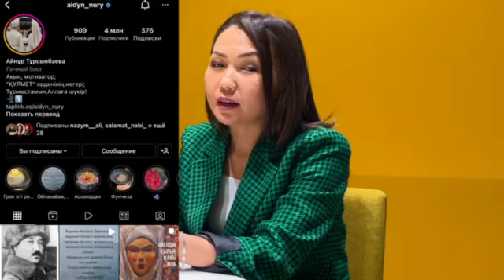“Өмір-сана”. Сұхбат жанры. Дипломдық жоба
Авторлары: Е. Дүйсен, Ж. Мырзабай, Д. Пернебекова
Жоба жетекшісі: Ш. Калиаждарова